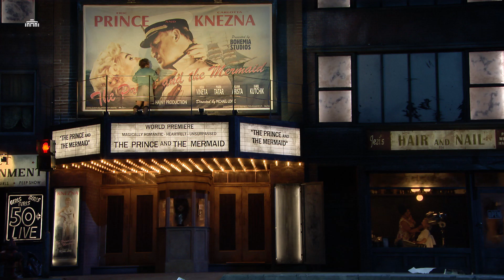Conductor Joana Mallwitz about the opera production Rusalka | Dutch National Opera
Rusalka is Czech composer Antonín Dvořák’s most successful opera and tells a story very similar to Hans Christian Andersen’s The Little Mermaid. Its highlight is often considered to be the wistful, haunting ‘Song to the Moon’, in which Rusalka asks the moon to reveal her love to the prince. Dvořák’s composition is achingly stunning, its sound is poetic and sensual and full of wonderful sound effects.

Conductor Joana Mallwitz leads the Royal Concertgebouw Orchestra, and directed by Philipp Stölzl and Philipp M. Krenn, soprano Johanni van Oostrum sings the role of Rusalka. Czech tenor Pavel Černoch sings the role of the prince, and American mezzo-soprano Raehann Bryce-Davis makes her debut as the witch Ježibaba. A timeless tale of dreams, desire and disappointment.

Sung in Czech

Libretto  Jaroslav Kvapil

Musical direction: Joana Mallwitz
Stage direction: Philipp Stölzl and Philipp M. Krenn
Lighting design: Philipp Stölzl
Set design: Heike Vollmer, Philipp Stölzl
Costume design: Anke Winckler
Choreography: Juanjo Arqués
Dramaturgy: Simon Berger

Princ (Prince): Pavel Černoch
Cizí kněžna (Foreign Princess): Annette Dasch
Rusalka: Johanni van Oostrum
Ježibaba: Raehann Bryce-Davis
Vodník (Water Goblin): Maxim Kuzmin-Karavaev
Kuchtík (Kitchen Boy): Karin Strobos
Hajný (Gamekeeper): Erik Slik
Lovec (Hunter): Georgiy Derbas-Richter*
Lesní žinky: (Wood Nymphs)
Inna Demenkova*
Elenora Hu*
Maya Gour*

Chorus of Dutch National Opera
Chorus master  Edward Ananian-Cooper

* Dutch National Opera Studio

Part of Holland Festival